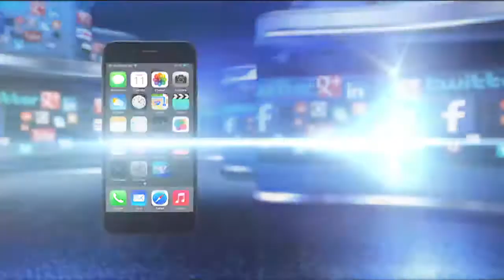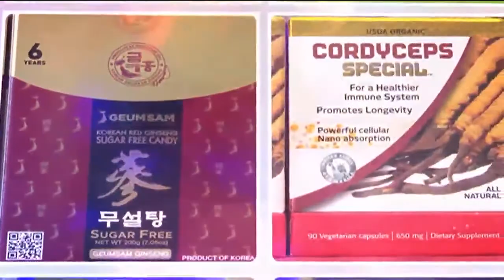Tìm Lại Tuổi Xuân | SET TV | 09/20/2017